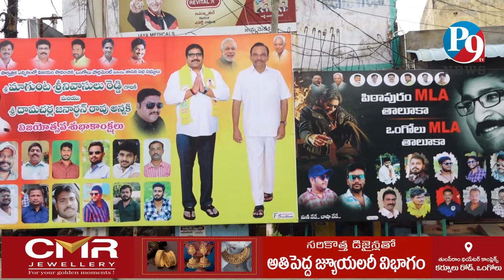మిరియాల పాలెం సెంటర్ లో దామచర్ల గెలుపు వేడుకలు || P9TV NEWS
P9TV NEWS,